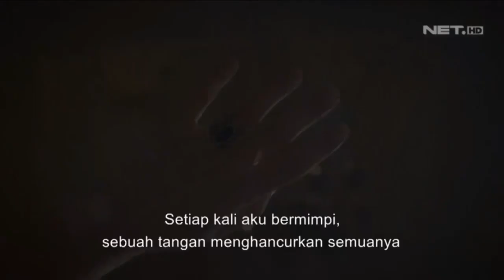Kompilasi Promo NET. Januari 2021